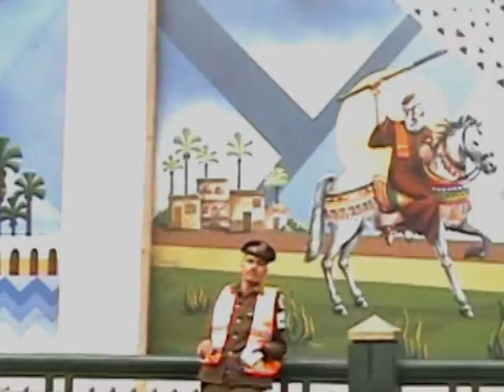Von Kairo nach Assuan Teil 3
Eine Reise den Nil entlang in 9 Tagen. Teil 3: Von El.Minya nach Beni Hassan und Assiut